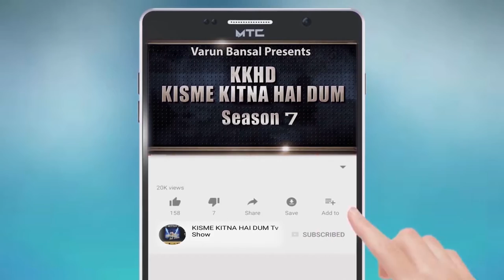HARPREET SINGH l KISME KITNA HAI DUM | KKHD | TV SHOW | SEASON -7 | QUARTER FINAL BATALA